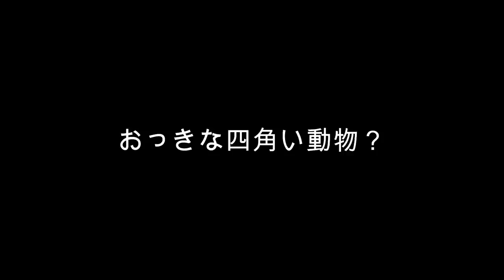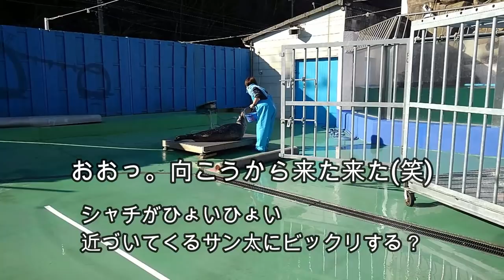【アザラシ】見習うべきサン太くんの特別な思考回路？(笑) （伊勢シーパラダイス／水族館）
ゴマフアザラシのサン太くんのある種特別な能力をご覧頂けます(^^)/
サン太くんを見ていると、人生もっとゆったり構えたいと思います(笑)